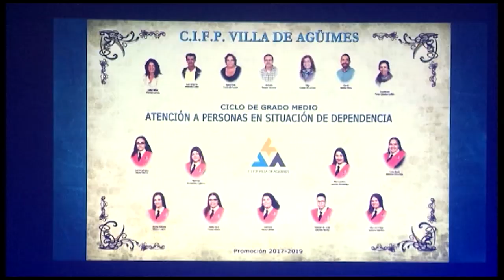AGÜIMES INFORMATIVO 20 06 19